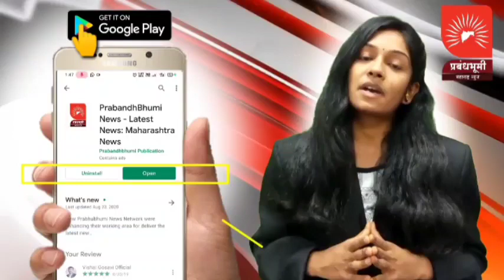नामपूर : प्रतिकूल परिस्थितीवर मात; थेट जोडला खाकीशी हात